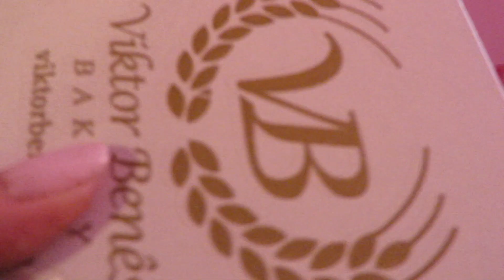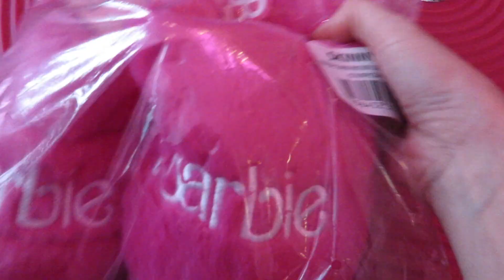2 DAYS & 1 DAY UNTIL JAPAN TRIP [Season1 Episode10] GETTING COVID TESTING!!!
FAN MAIL↓↓↓
Azusa Barbie
8149 Santa Monica Blvd #398